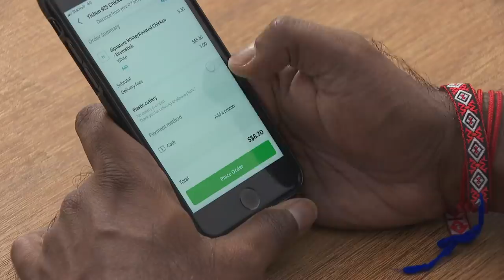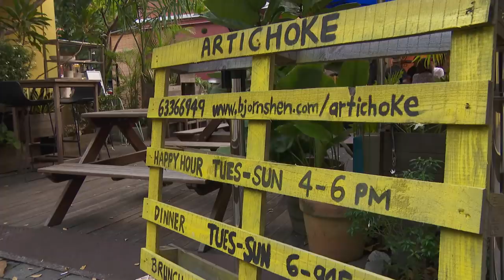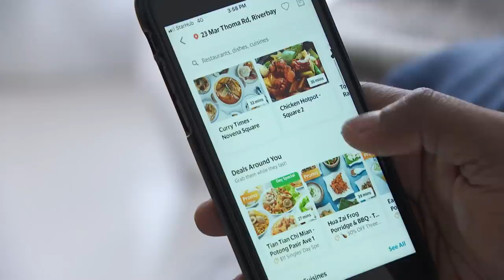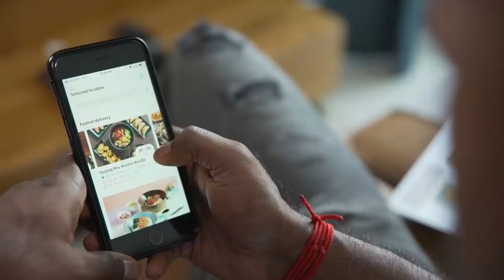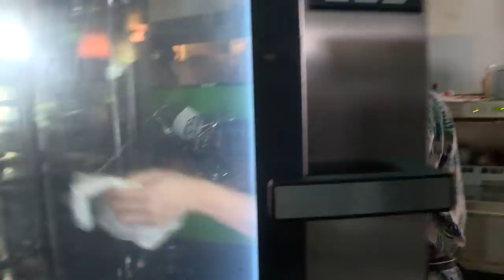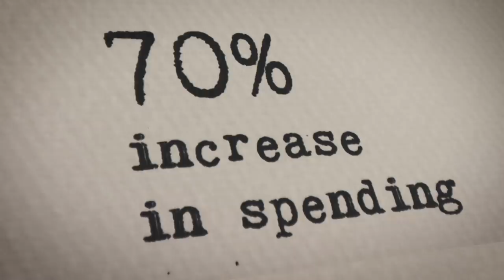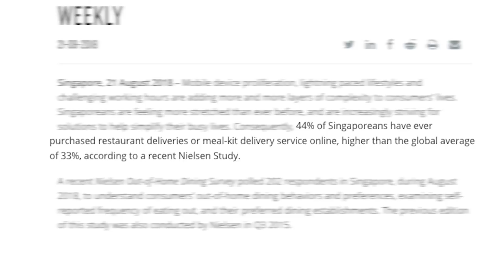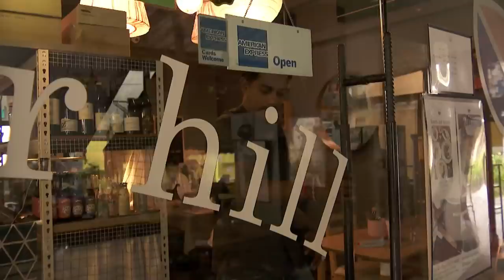CNA | Talking Point | E31: Are food delivery services worth the money?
Seven in 10 Singaporeans use food delivery apps, like Foodpanda, Deliveroo and Grabfood, at least once a month, but are such services worth our money? What does it take to get a meal from kitchen to doorstep, without any compromise to quality?